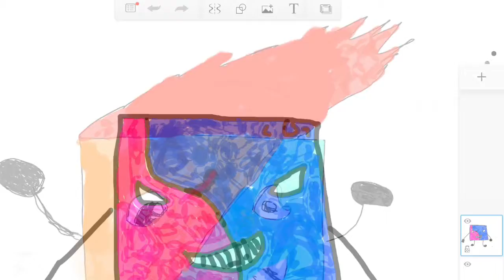Starship center trailer